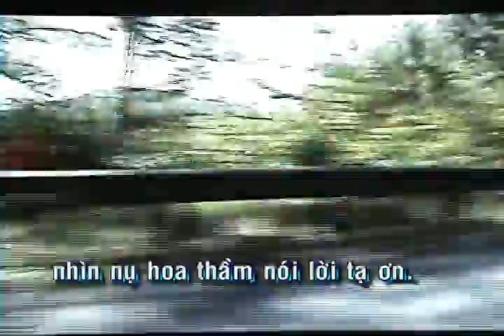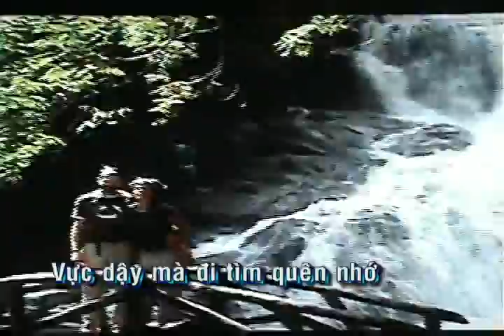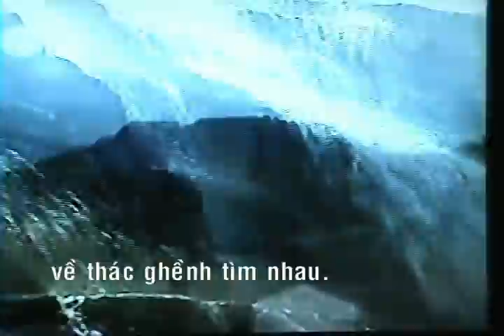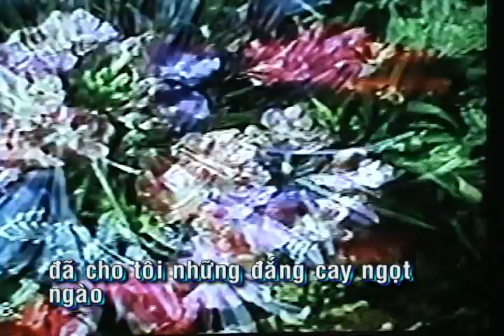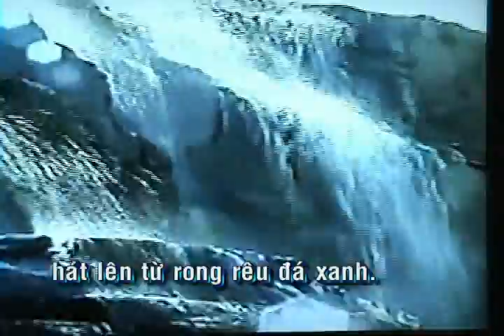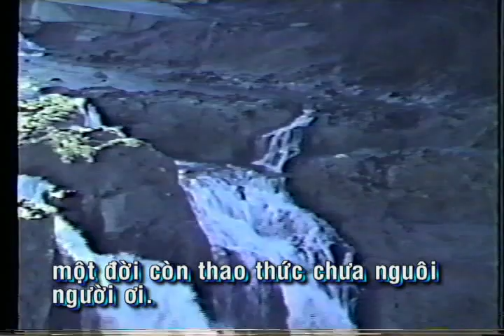Từ Những Thác Ghềnh